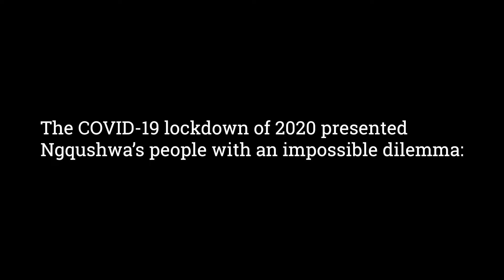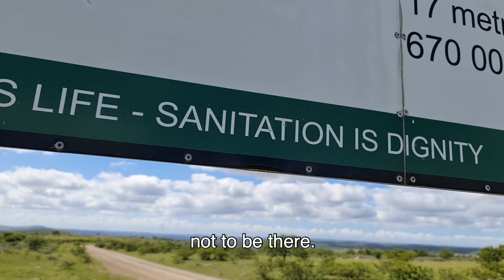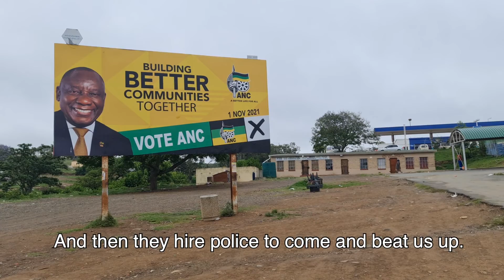Unxano (Thirst)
Unxano is a documentary about the community of Ngqushwa and their struggle for water during the COVID-19 pandemic. It is one of four selected COVID-19 short films funded by OSF-SA to raise awareness of the pandemic's impact on the lives of people living in South Africa.